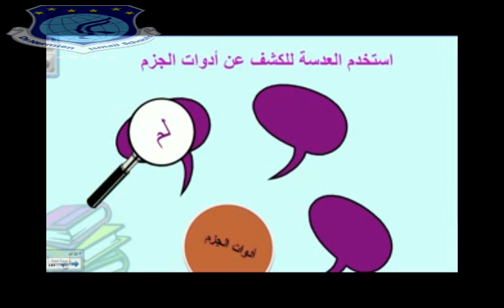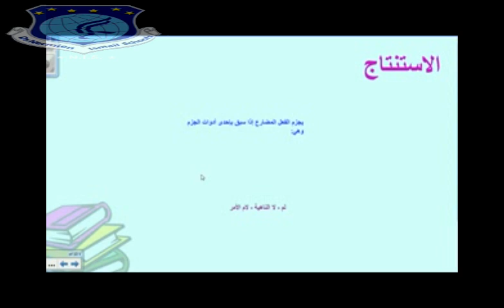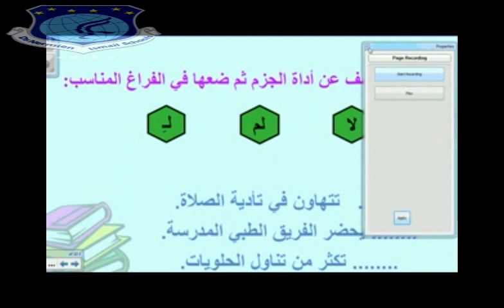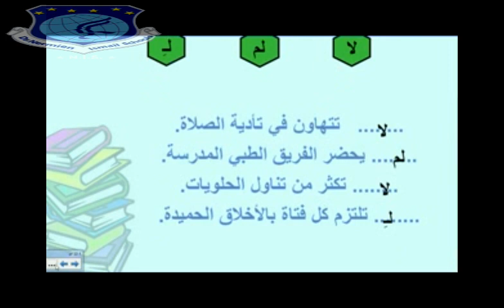الفعل المضارع المجزوم